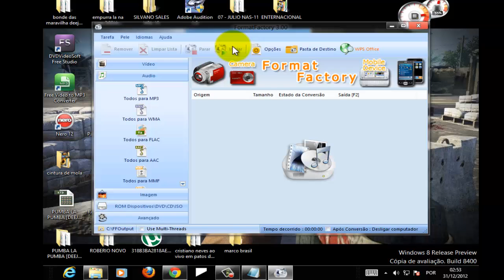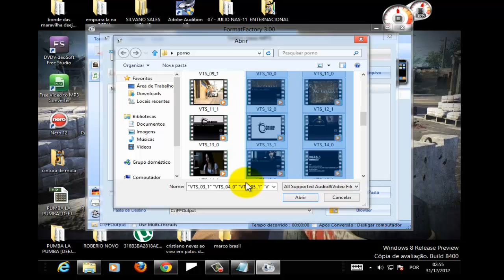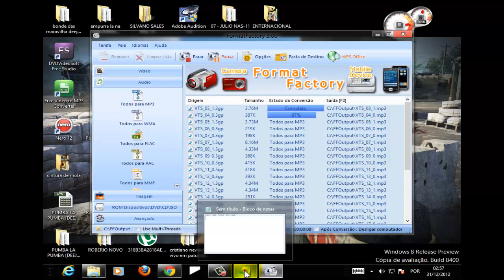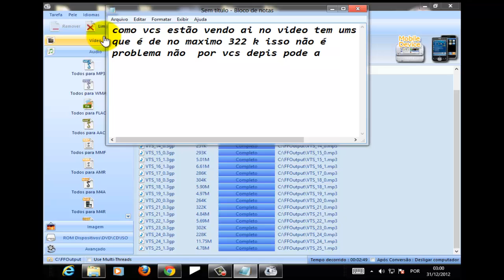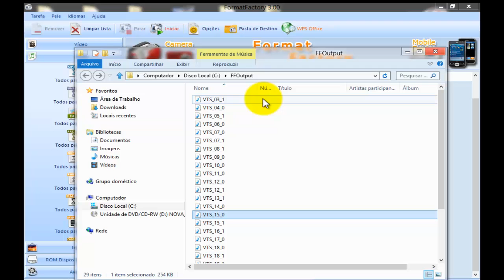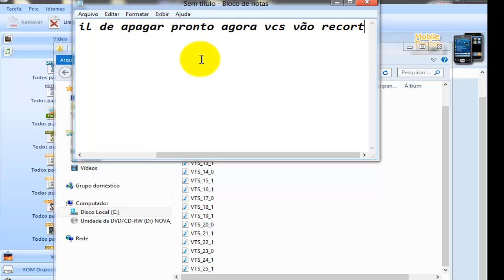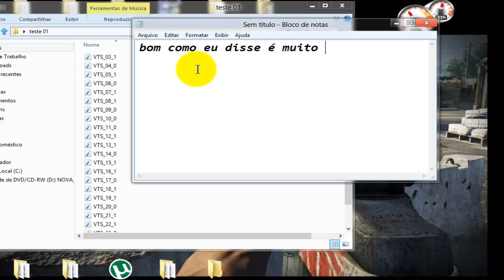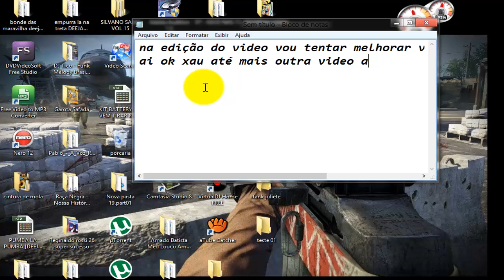como extrair audio de um dvd com format factore.mp4.por mcjunior itamaraju bahia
uma forma facil de extrair somente o audio de um dvd com forma factory basta seguir as instruçoes ai no video que dar certo vou deixar na descrição do video o link do baixaki pra vcs
baixar o format factory
bom esta ai o link dê um clik ai no link e no siti vcs digita format factory valeu comentem ai por favor